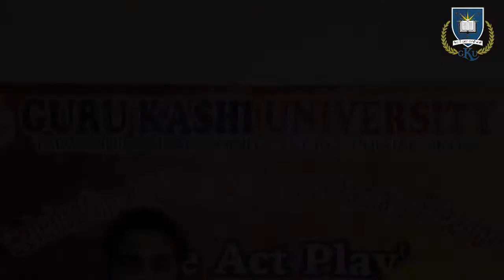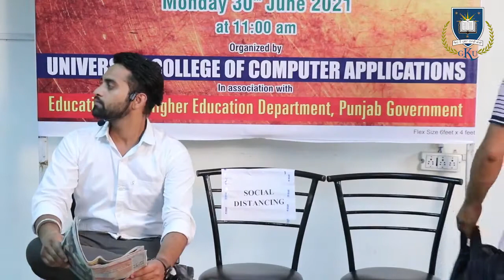One-Act Play @Guru Kashi University, Talwandi Sabo, Punjab - India. College play at GKU.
Guru Kashi University students have spread a wonderful message about the strengths of India.

Every Indian should cherish and feel proud that they are living in India.